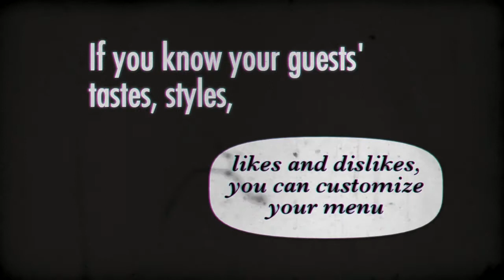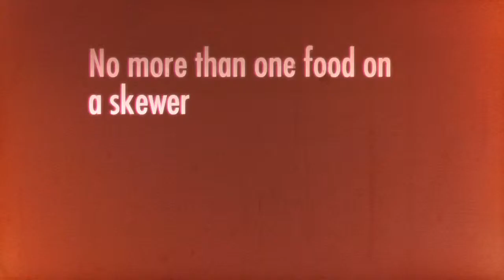How To Choose the Right Appetizer For Dinner Party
Appetizers do more than keep guests happy until the main course. These starters actually set the tone and mood by providing a first impression of the overall event. For your next dinner party, choose appetizers that please the palate and offer guests a sneak peek of what's to come.